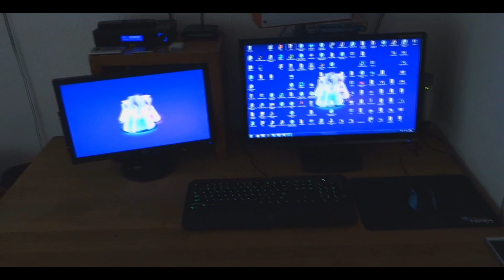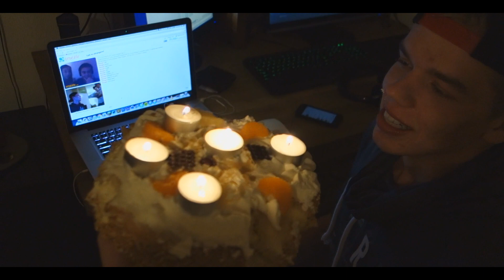TAART GOOIEN! - ENZOKNOL VLOG #174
Wil jij weten wanneer & wat ik ga uploaden!?

Op dit kanaal kan je voornamelijk vlogs en games verwachten maar ook sketches, pranks, challenges, fitness video's en grappige compilatie van een games of vlogs.
De games die je hier kan verwachten: Minecraft, Battlefield3, Battlefield4, League of Legends en Cod Ghosts!
Alle video's zijn in het Nederlands (Dutch) gesproken. Alle video's worden in HD, 720 en/of 1080 ge-upload.
Dit kanaal bestaat al langer maar ben sinds 9 juni 2013 begonnen met uploaden.
Ik heb veel plezier in het maken van video's & hoop hierbij jullie te vermaken!
Heb jij suggesties, tips of wil je een video sturen die je graag op mijn kanaal wilt hebben omdat je denkt dat die leuk genoeg is?